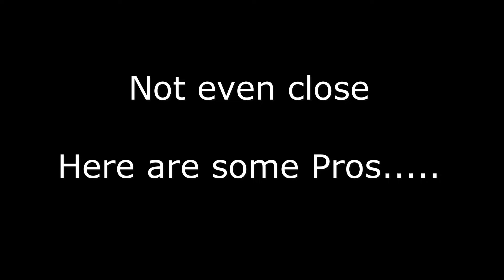Watkins Family - Henry Produced Shorts: Tango Lessons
Watkins family travel:

We were in Buenos Aires, Argentina and we had heard about a fun dance called Tango dancing, which is a classic dance in Argentina. Lucas and Henry were signed up with Valerie for lessons. They said it was really fun and then the Tango teacher invited all of us to a Milonga.

Milonga is a musical genre that originated in the Río de la Plata areas of Argentina, Uruguay and the Brazilian state of Rio Grande do Sul. It was derived from an earlier style of singing known as the payada de contrapunto. The song was set to a lively time signature, as are most milongas.

In Buenos Aires, you usually go to a Milonga if you want to meet and dance Tango with other people. To be a pro requires many years of practice and experience. We had fun learning something new.

Henry